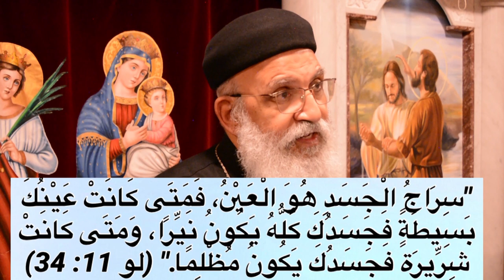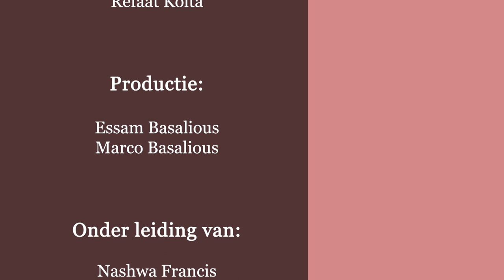اسباب الظن السئ؟ - المحبة لا تظن السوء - لا تحكموا حسب الظاهر بل احكموا حكما عادلا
صفات و فضائل الاسرة المسيحية -
 اسباب الظن السئ؟